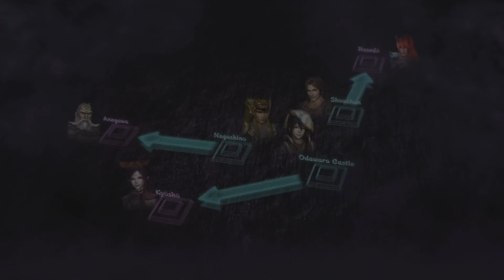[XBONE] Warriors Orochi 3 Ultimate - Ch 1 Battle of Odawara Castle NORMAL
Casual gameplay Normal Mode

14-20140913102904